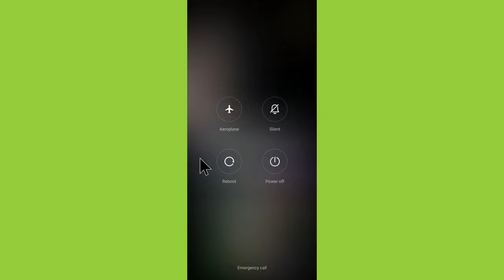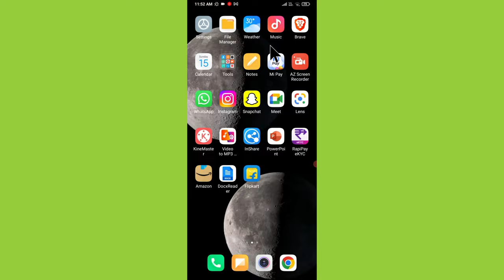Redmi GPS & Location Not Working Problem Solved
iss video me maine bataya hai agar apke redmi mi xiaomi ke phone me Location not working ya location on nahi ho raha hai location chal nahi raha hai location error location problem aarahi hai google location problem hai kaise sahi kare kya kare to ye video apke liye hai.

Send Me Screenshots Of Your Problem in instagram👇

Talk soon,
Abid Akay